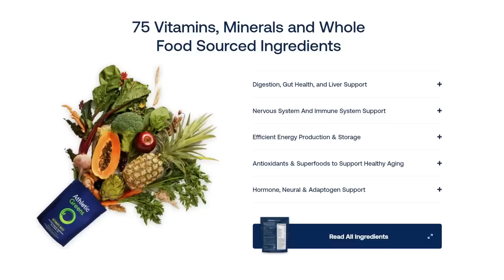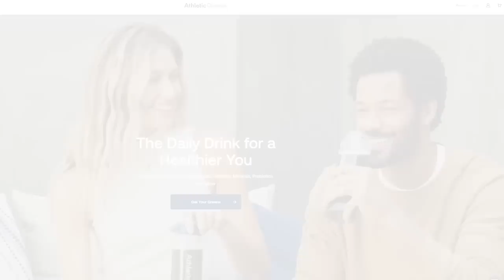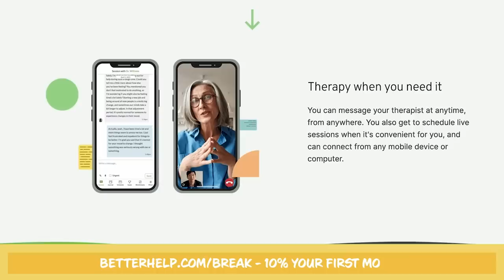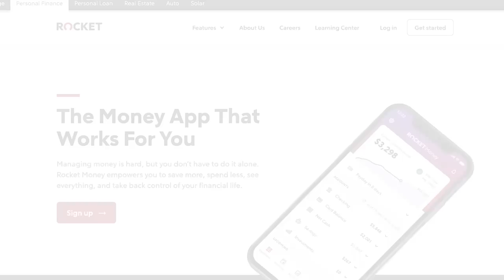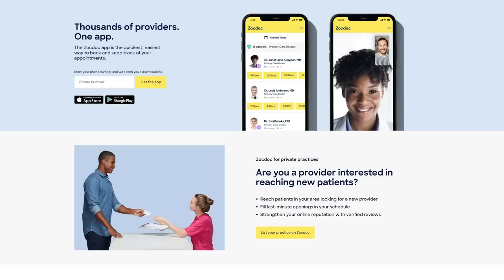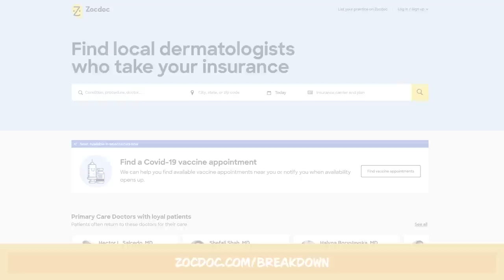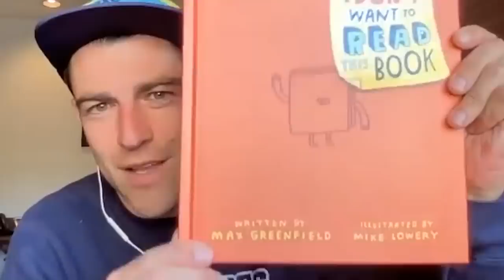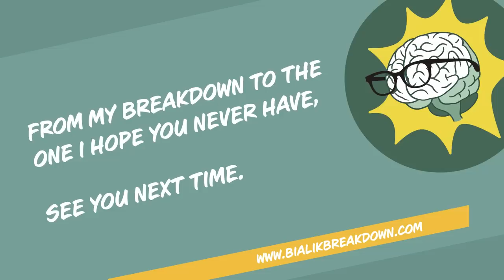Max Greenfield: Recovery Led Me to a God of My Understanding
Max Greenfield (New Girl, The Neighborhood, Veronica Mars, Ugly Betty) stops by for a spontaneous chat with Mayim and Jonathan! He opens up about how feeling alone led to addiction, connecting with others brought him to recovery, and how getting a rescue dog changed his life. Max and Mayim discuss their wildly popular shofar performance on The Late Late Show with James Corden and their love of basketball, and Max reveals why he thinks Mayim doesn’t like to be spontaneous. They discuss the challenges that come with progressive parenting as individuals who were raised under an authoritarian parenting style, the importance of consistency in parenting, and how Max’s spirituality provided a good parenting foundation. Mayim and Jonathan explain the importance of checking in with yourself and being accountable to yourself and others, especially in recovery.